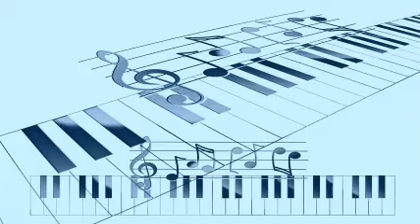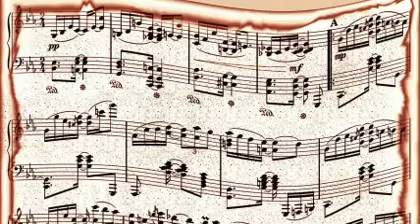Joe Marsala & His Orch - Unlucky Woman (V Linda Keane)